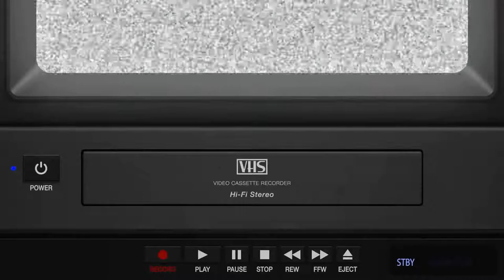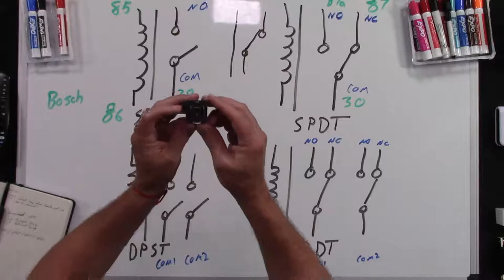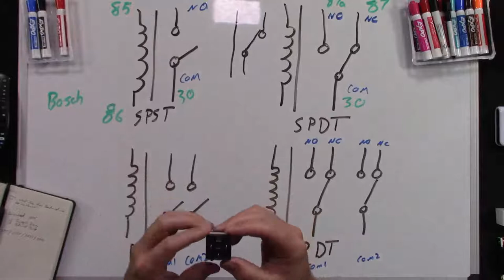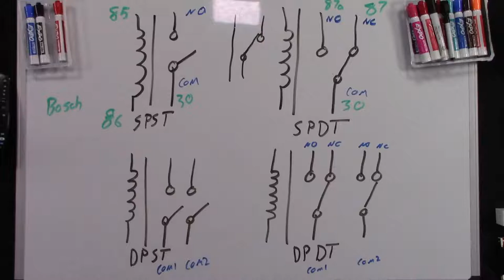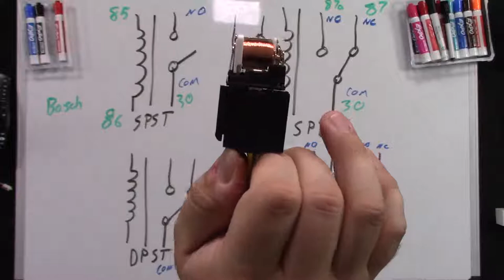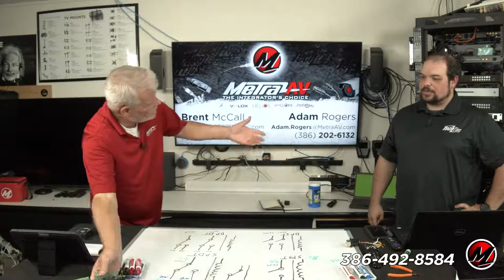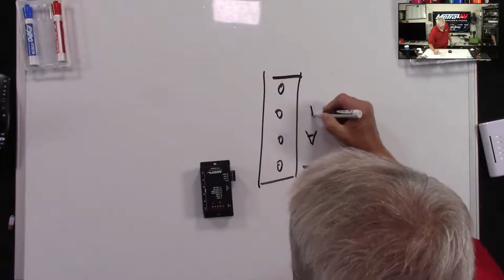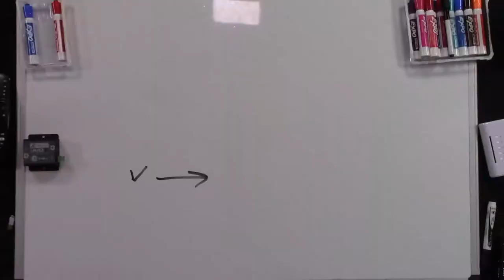How to Use Relays? – Tech Tips Webinar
4/14/21 @ 3PM EST Join the discussion with Brent and Adam on explaining the uses for relays in traditional AND modern automation.
• What is a relay?
• What types of relays are there?
• How does a relay work?
• How do we use relays?

Twitter.com/MetraAV
LinkedIn.com/company/MetraAV
Facebook.com/MetraAV
Instagram.com/MetraAV